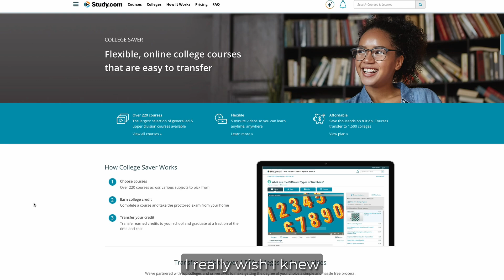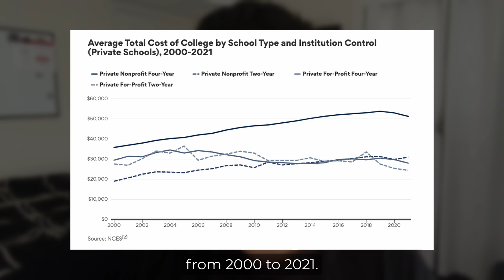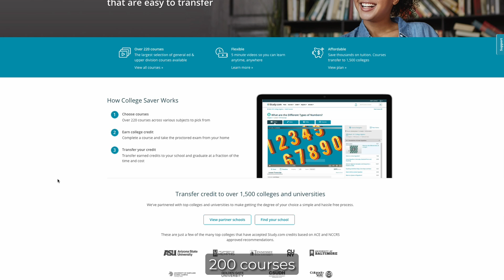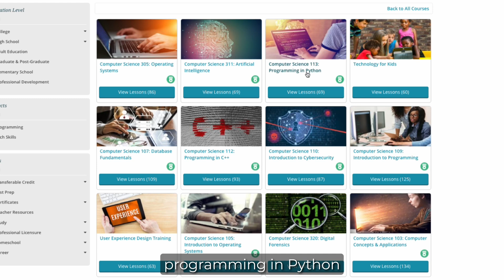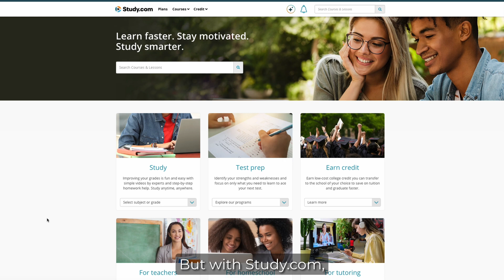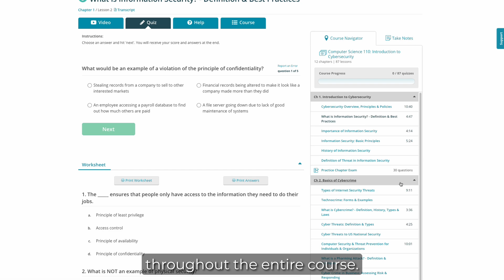How to Earn a Cyber Security Degree Faster and Cheaper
Graduate faster and save thousands on tuition with Study.com’s (@Studycomvideo) college courses.

In this video, I walk you through exactly how you can use resources like Study.com to earn a college degree faster and cheaper!